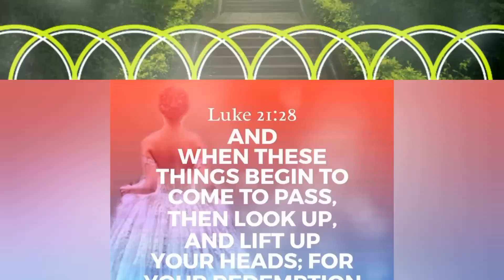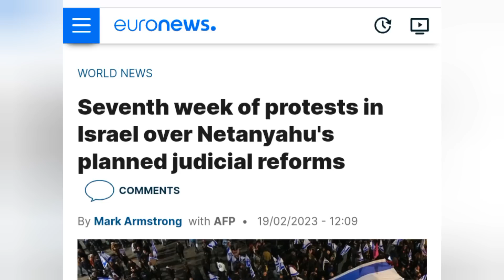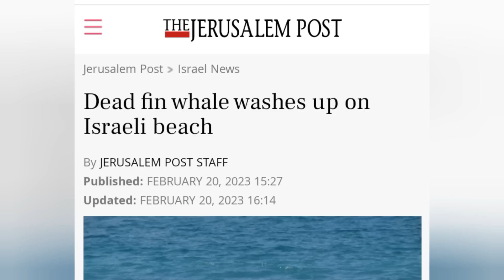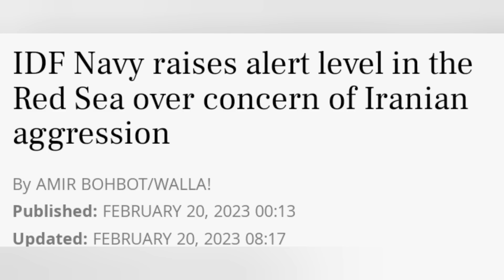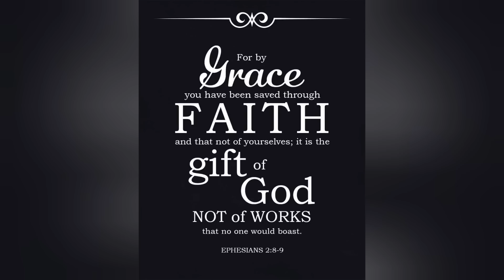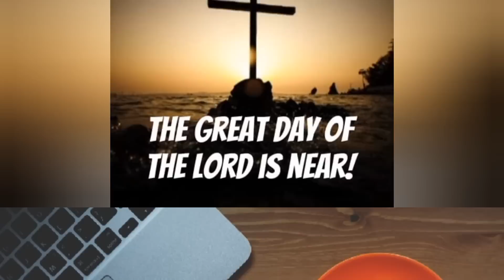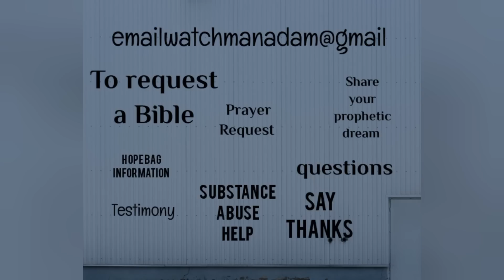ISRAEL NEWS UPDATE: Jews banned from Temple Mount, Damascus strike, Donald Trump praised for Accords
This is our Israel News Update for the week of Monday February 20th, 2023. We take a look at 7 End Times Headlines from the land of modern day Israel. As we see Israel being prepared for the time of Jacobs Trouble we need to have an understanding of End Times Events inside of Israel.

Nothing is more important in life than a personal relationship with King Jesus.  Thanks to the finished work of Jesus on the cross we now have a path to the Most High God. You're not promised tomorrow so place your faith in Jesus today. For the Bible says all have sinned and fall short of the glory of God. Jesus loves you and so do I. That means you're very loved.
(1st Corinthians 15:1-4)(Romans 3:23)(John 3:16)

JESUS SAVES!!

Reach me by mail:
Adam M

If you feel led to contribute to one of our Outreach Programs below are ways you can help us on the mission. ALL contributions either go to the Bible Ministry or our Homeless Outreach Program (Hope Bags). Please pray about it first and any amount is very helpful on the mission. Please keep our Homeless Outreach Program in your prayers please. Thanks.

* Allow up to a week plus for a response and please include a shipping address for your free Bible *

I love you all so much and I wanna thank you for the love and support of this ministry channel. Also drop your prayer requests in the comment section of this video. Thank you family.

KEEP LOOKING UP! WE FLY SOON! LETS GO!!!